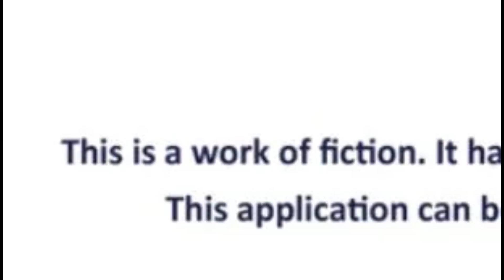FGO Players CANT READ 💀